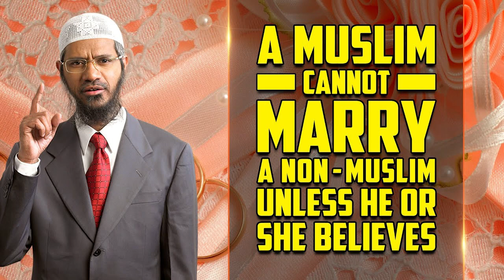A Muslim Cannot Marry a Non-Muslim Unless he or she Believes - Dr Zakir Naik - Urdu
DZSP-27-5